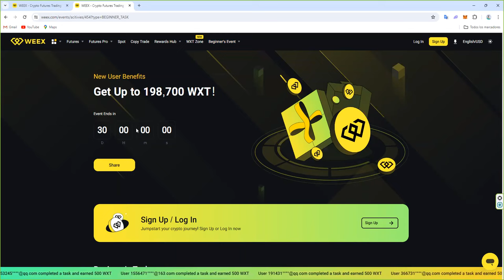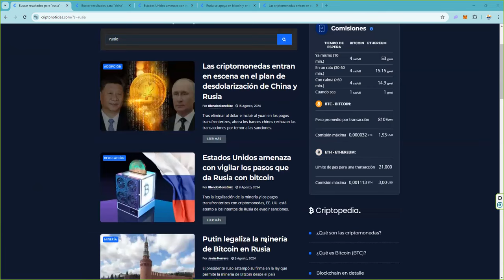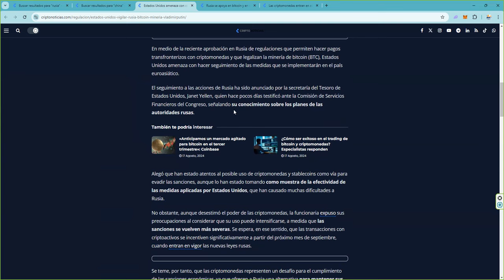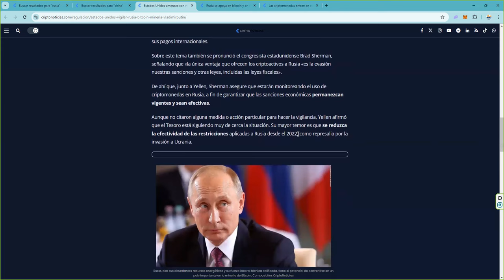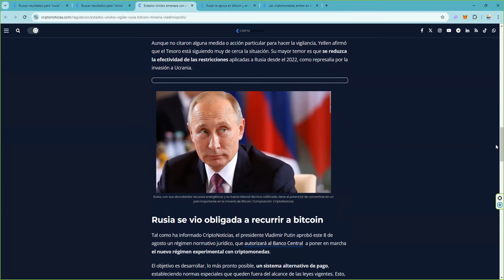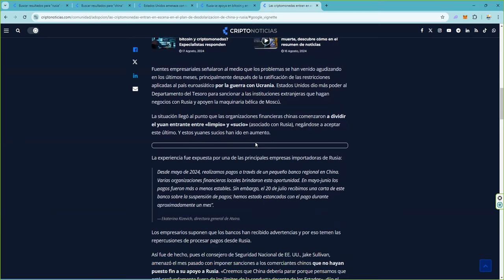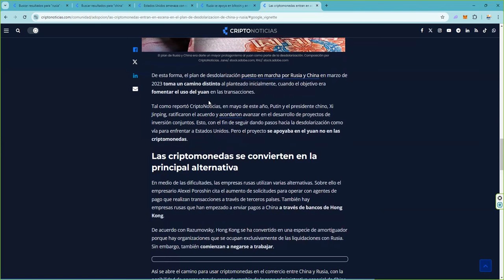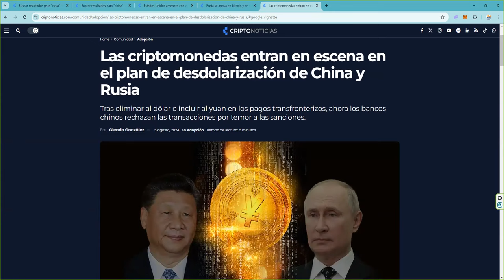Ni China Ni Rusia Ni bitcoin Ni criptomonedas Ni ethereum 👉El problema real siempre ha sido este